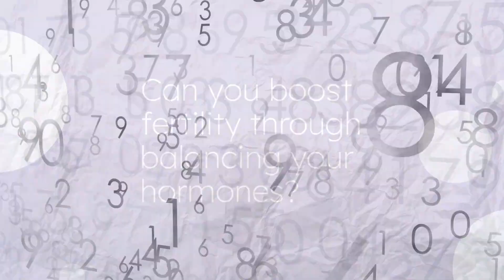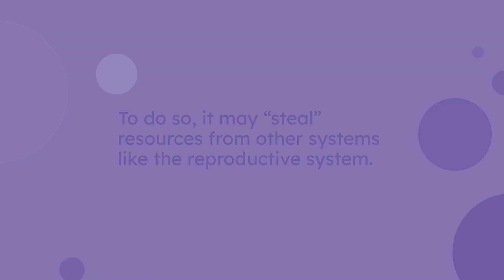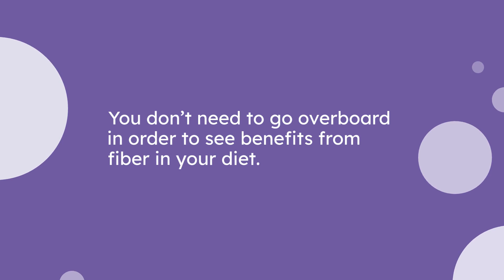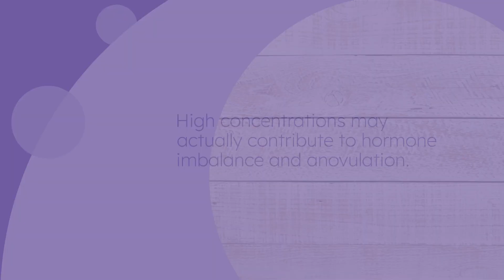10 Ways to Naturally Balance Your Hormones & Boost Fertility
We want to help you understand the importance of balancing hormones for a healthy menstrual cycle and overall wellbeing. If you've experienced symptoms of hormonal imbalance, such as irregular cycles, unusual bleeding, PMS, unexpected weight changes, headaches, or fatigue, then this video is for you.

We'll share 10 natural ways to balance hormones, including exercise, stress reduction, and healthy dietary choices, so you can feel your best mentally, emotionally, and physically. Plus, we'll discuss how balancing hormones can improve fertility and give you the best chance at conceiving a pregnancy, if that's your goal.

Curious about your cycle and want to test all 4 key cycle hormones & hormone markers? Try Proov Complete